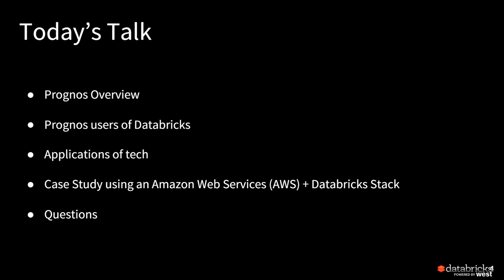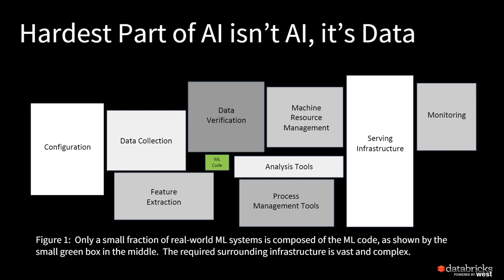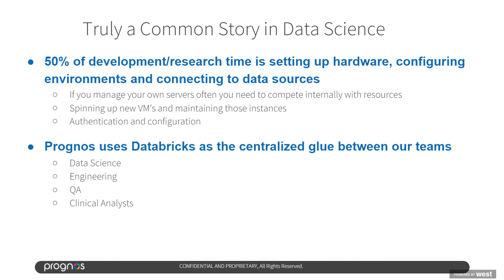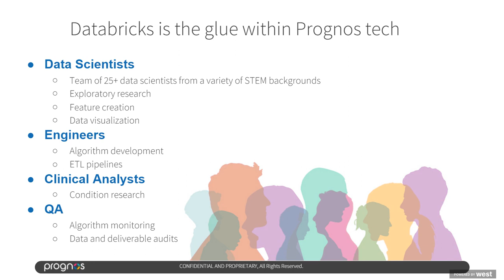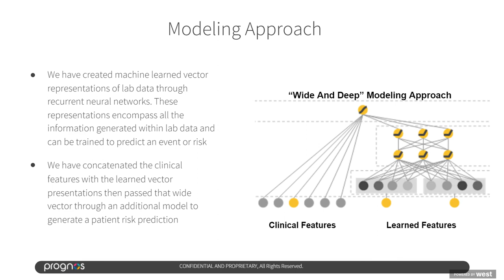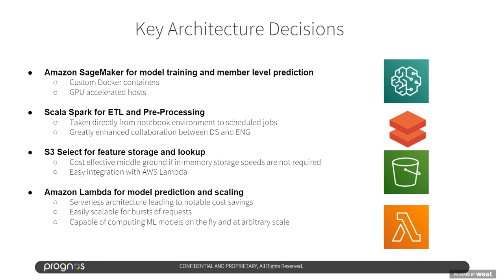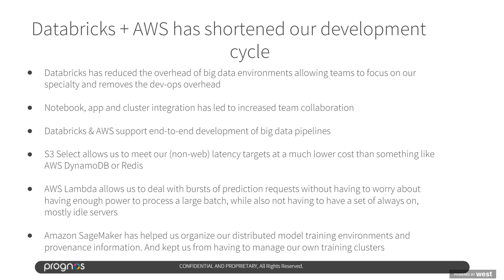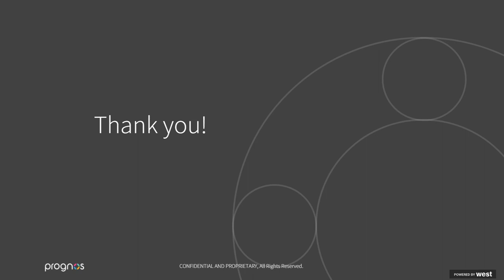Leveraging AI/ML to Extract Real-World Insights from Population-scale Clinical Lab Data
With access to more than 25 billion records, Prognos manages the largest collection of clinical lab test records in the United States. Despite the volume of this data, they are able to gain real-world insights to better understand the journeys and risk profiles of patients. To translate the data into improved clinical practice and therapeutic development, Prognos built a set of automated data pipelines and over 12,000 custom machine learning algorithms on the Databricks Unified Data Analytics Platform on Amazon Web Services (AWS).

Watch this webinar to see:
- How to streamline data pipelines, while maintaining flexibility and control over workflows as needed
- The sophisicated way Prognos refines, standardizes and enriches clinical lab data
- How they clinically interpret medical lab data configured with 6,325 rules
- A unified data and analytics platform that facilitates collaboration, removes the overhead of dev ops tasks and enables deployment